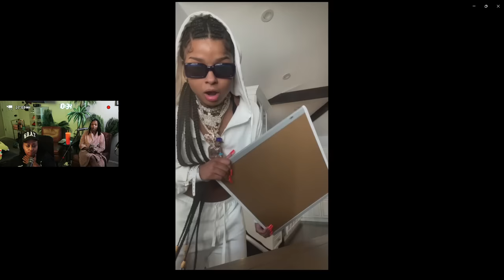Chrisean LIVE said her new MAN has a IG to $TALK her 😬 Yall think he a REB0UND 👀